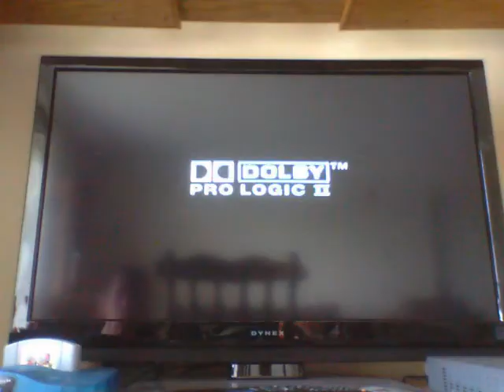Final Boss Rush1 part6: No Shadow Queen? Mario VS Grodus, Bowser, & Kammy Koopa (Paper Mario2)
I  face Grodus, Bowser, and Kammy Koopa!